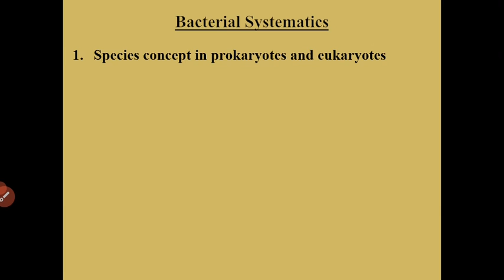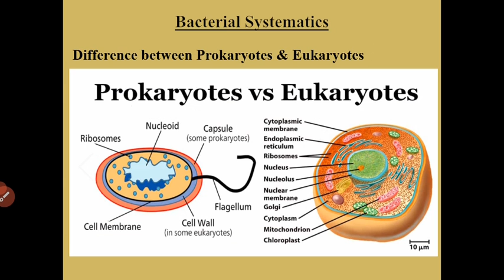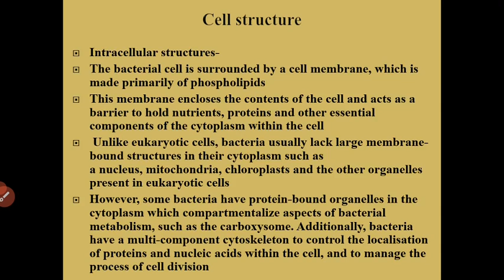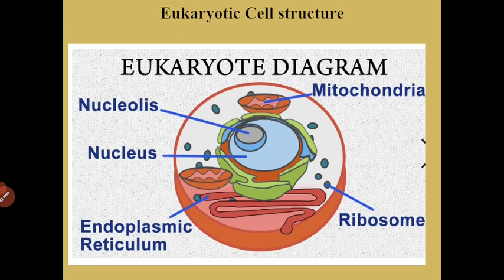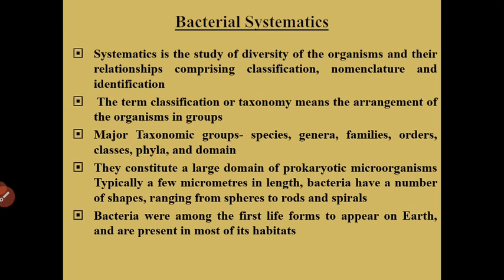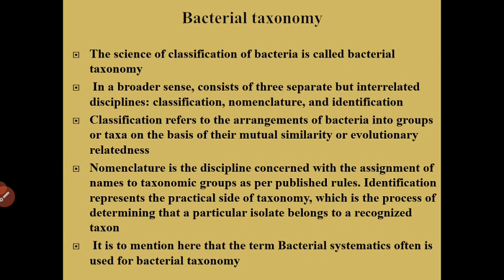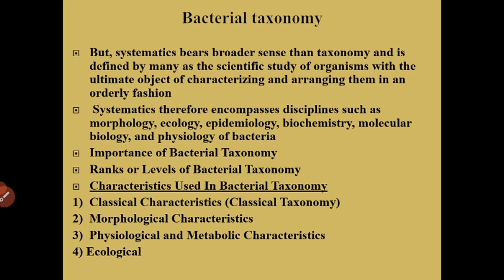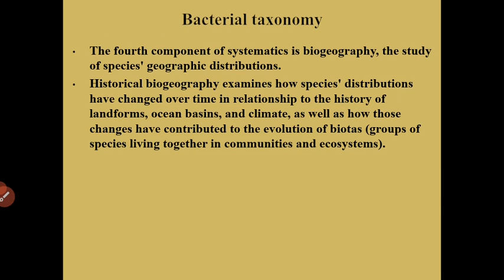Asst.Prof.R.H.Shrigondekar (M.Sc MB501 Microbial systematics) Lect 02 Bacterial systematics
Species concept for prokaryotes & Eukaryotes